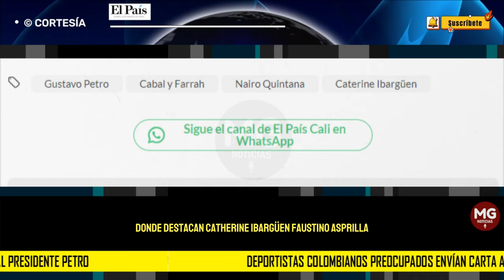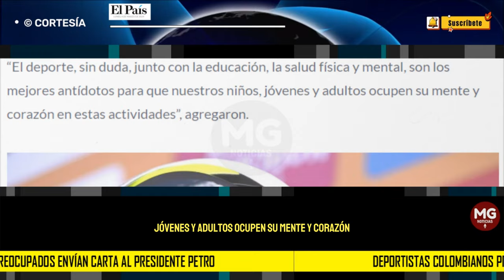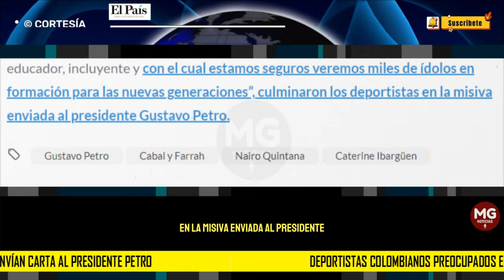📢 DEPORTISTAS PREOCUPADOS ENVIAN CARTA AL PRESIDENTE GUSTAVO PETRO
‘Tino’ Asprilla, Nairo Quintana, Caterine Ibargüen, entre otros, envían carta al presidente Petro para solicitar la articulación de una “Mesa Nacional del Deporte”.
Estos deportistas mostraron su voluntad de apoyar la evolución del deporte en el país.
EL PAÍS